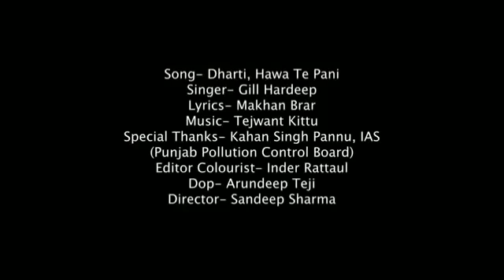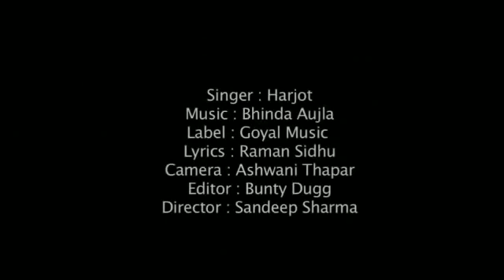80's70's90's_सदाबहार_पुराने_गाने_💖💖💖अलका_याग्निक_उदित_नारायण_लता_मंगेशकर_कुमार_सानू(360p).mp4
01-हर दिल जो प्यार करेगा।
02-हम यार है तुमाहरे
03-कितना प्यारा है ये चेहरा
04-हां मैंने भी प्यार किया है
05-तेरे नाम हमने किया है
06-हम तुमसे हुआ है प्यार
07-तुमसे मिलना
08-ऐ मेरे हमसफ़र
09-देखने वालो ने
10-दिल लगा लिया मैंने
11-गोरे गोरे मुखड़े पे
12-आज कहना जरूरी है
13-दिल में है प्यार
14-दिल में दर्द सा जगा है
15-दिल दिल दीवाना
16-जो भी कसमें खाई
17-हम तो दिल से हारे
18-टिप टिप बरसा पानी
19-कहो ना प्यार है
20-मेरा मन।